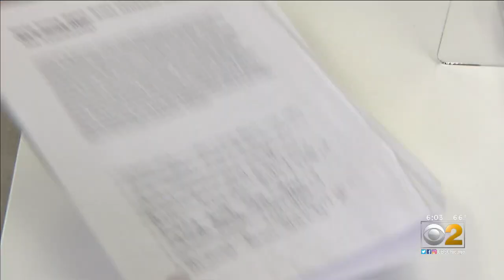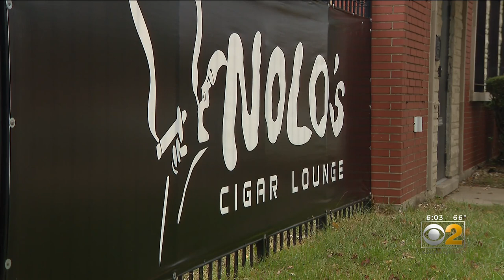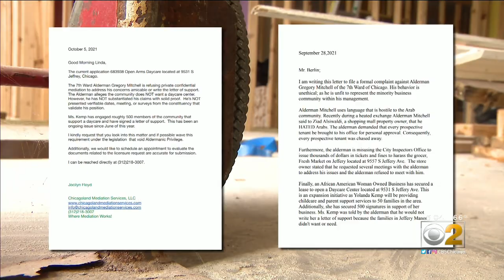Daycare And Other Business Owners Upset With Alderman For Withholding Documents To Start Their Busin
500 supportive signatures on her petition and Yolanda Kemp's daycare center is still stuck in construction limbo. The only thing stopping her is a letter from 7th Ward Alderman Greg Mitchell allowing street access to the private parking lot.